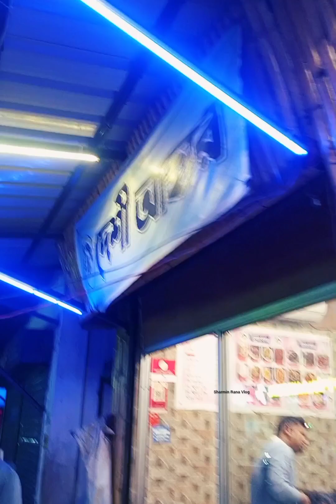ফুড রিভিউ দেখে খেতে গিয়েছিলাম তারপর যে এমন টা হবে ভাবতে পারি নি,,🙂 কেমন ছিলো খাবার?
ফুড রিভিউ দেখে খেতে গিয়েছিলাম তারপর যে এমন টা হবে ভাবতে পারি নি,,🙂
কেমন ছিলো খাবার?